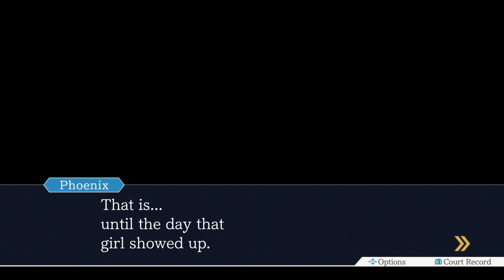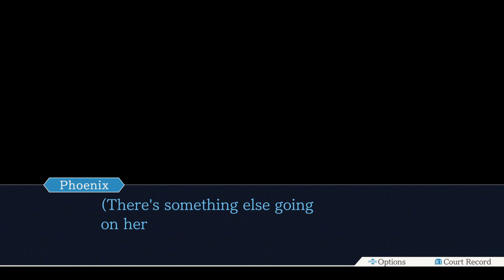The bonus case (Phoenix Wright: Ace Attorney - Part 45)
Its more content and I'm happy for it!